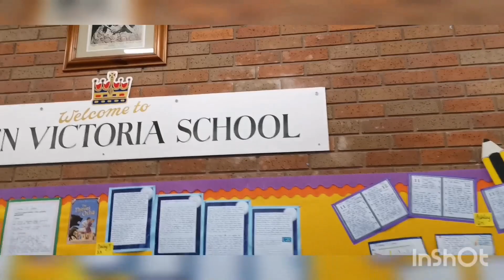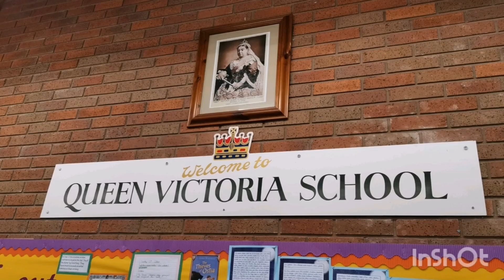Mr B vs Mr C Kart Race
Round 2 of Mr Braiden vs Mr Chandard videos.

Who is faster on a kart?